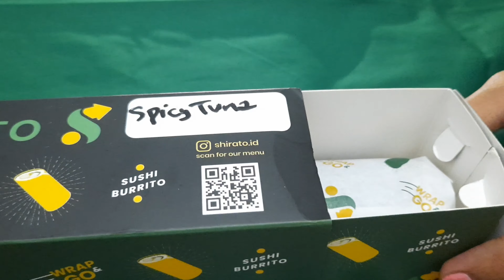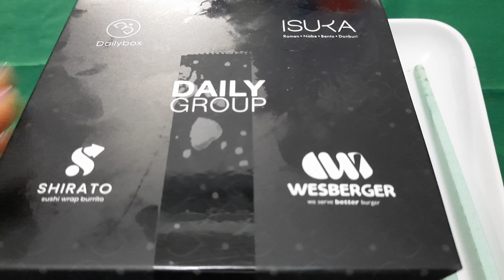KOMENTARIN SUSHI NYA CHEF JUNA | SHIRATO BY DAILYBOX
Halooo.. Assalamualaikum,

Di Episode kali ini, Aku Agak Agak Serem Juga ya.. Heheee soalnya Aku Review makanan Chef yang bisa dibilang "galak".. Hehehee
Yup.. Siapa lagi kalo bukan chef juna.

Oh iya... Ini Adalah sushi by shirato yang di kreasikan oleh chef juna.

kira kira enak gak ya ?
Beda gak ya sama Suhsi Sushi yang sudah beredar ?

Yuk Langsung aja cek video nya berikut ini .

oh iya ...

Tolong Lebih Bijak Lagi ya nonton video ini. soalnya ini adalah penilaian pribadi lidah aku jadi mungkin berbeda dengan review review di video lain.

dan buat kamu Yang lagi penasaran banget sama makanan apa, langsung ajah tulis di kolom komentar biar kita review nanti. jadi ga penasaran lagi deh kamunya..

Selamat Menonton !!